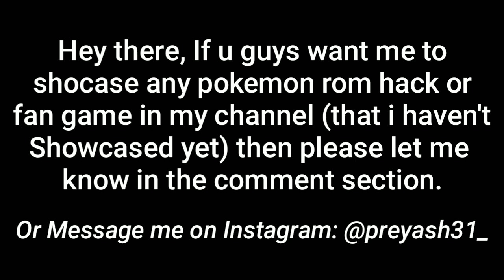POKEMON GBA ROM HACK - CHARIZARD's ARE EVERYWHERE!! (Gameplay & Download)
★DOWNLOAD LINK★
Pokemon Derpizard (Not Completed)
(Author: karatekid552)

Peace.